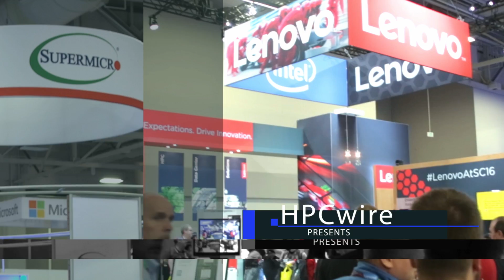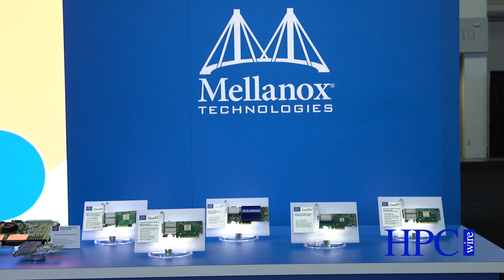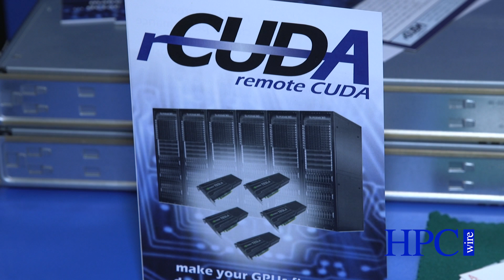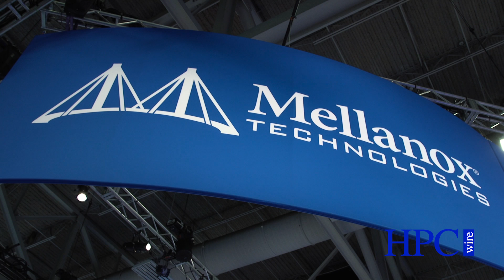Mellanox Technologies @ SC16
Gilad Shainer discusses their full product line including Quantum InfiniBand Switch, Connect X-6, and their applications from SC16 in Salt Lake City, Utah